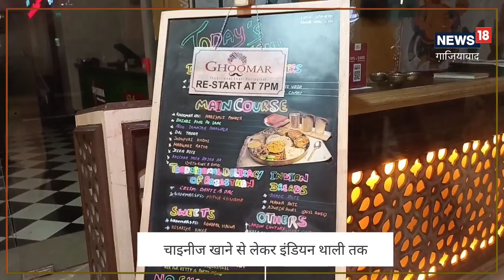Ghaziabad Food :- गाज़ियाबाद में घूमिये दिल्ली-एनसीआर के सबसे बड़े फूड मॉल में, खाइये विभिन्न डिश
गाजियाबाद के वैशाली में दिल्ली एनसीआर का सबसे बड़ा फूडमॉल है. तीन मंजिला इस फूड मॉल में आपको विभिन्न प्रकार के खाने के जायके मिल जाएंगे. बर्गर पिज्जा से लेकर राजस्थानी थाली तक का आप लुफ्त उठा सकते हैं. बच्चों के लिए स्पेशल एडवेंचर जोन भी तैयार किया गया है जिसमें 3D गेम्स